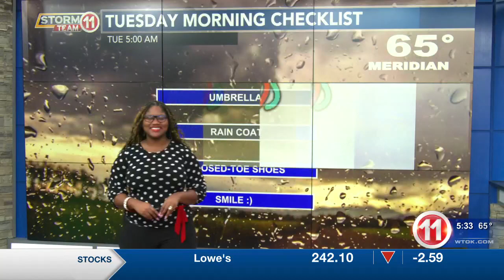Tuesday's Storm Team 11 Kid is Brenten